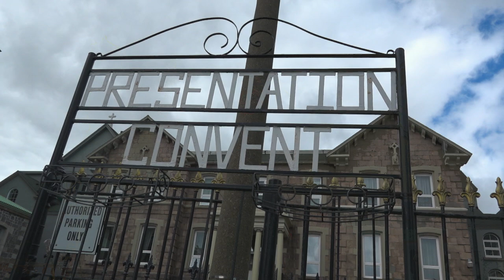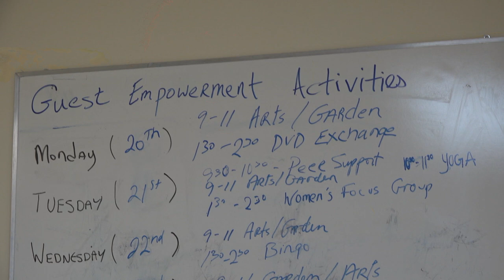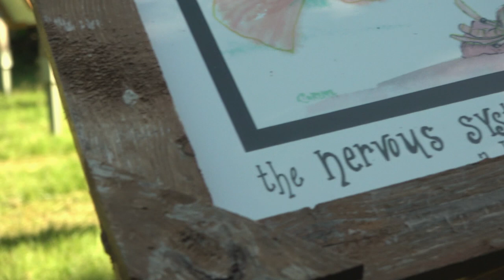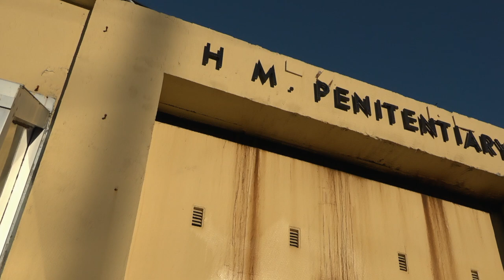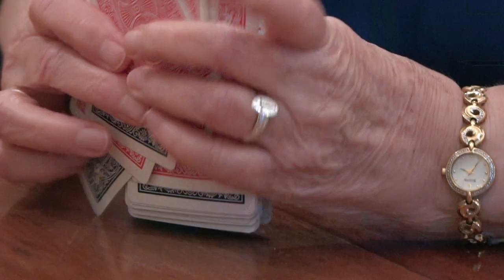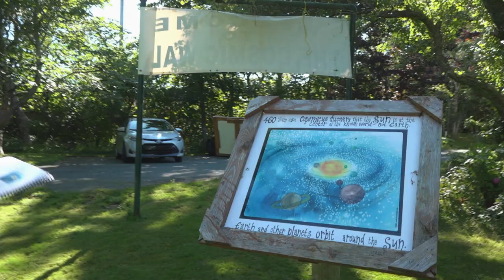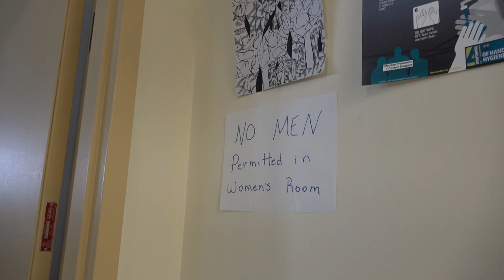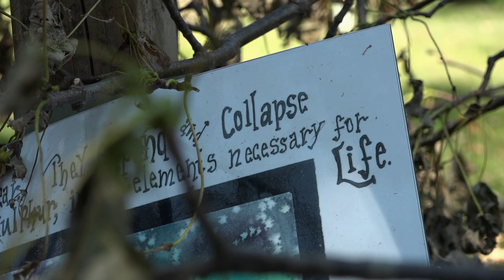The last of the Newfoundland nuns | The Incredible Vanishing Sisters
With no new nuns to replace their dying members, these Newfoundland convents will soon close their doors forever.

The Presentation Sisters and Sisters of Mercy of St. John’s, Newfoundland are mostly invisible to the public eye.

For a number of years, there have been no new nuns to join the convents. The vast majority of the sisters are elderly women and they’ve given up looking for new recruits. They’re no longer involved in the school system, where they once found “the calling” as young women themselves.

But they are still actively fighting for the rights of prisoners and women, feeding the poor, and providing care to those who need it.

Even as their numbers dwindle, there are still many people who rely on the work and good nature of the Sisters — the needy who receive goods, clothing and health care, prisoners who are counseled while behind bars and past members of the convent who now find themselves requiring elderly care.

The Incredible Vanishing Sisters follows the lives of present-day nuns in their soon-to-be-abandoned convents, community health centre and private medical wards. They are a closed institution that remains a mystery to the general public — and one that will soon close its doors forever.